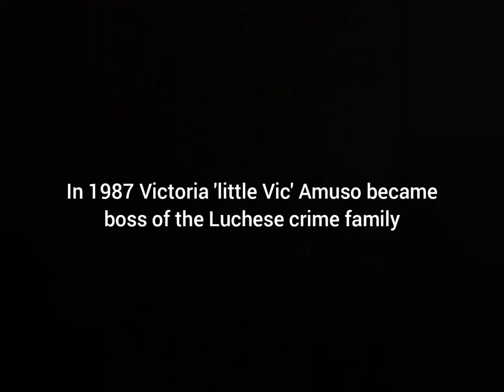The Modern Mafia Luchese family edition. amuso and Anthony gaspipe casso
My quick synopsis of the modern day mafia and their bosses luchese family video

Link to Jon penisi channel called sit down news where he talks about Joe cafe

Feel feel to like subscibe spread the word!